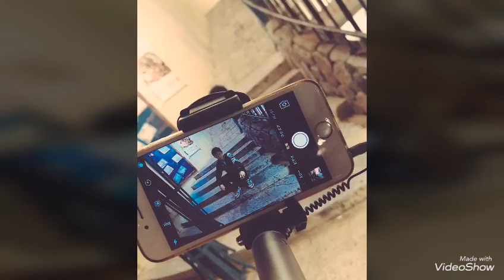高校生 修学旅行 思い出残し動画